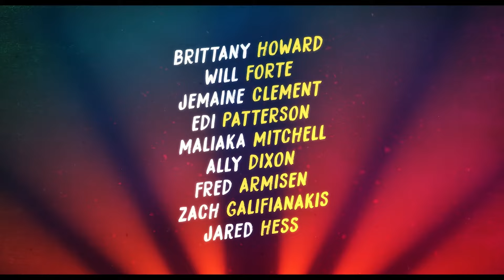Thelma the Unicorn Trailer #1 (2024)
Check out the new Thelma the Unicorn trailer starring Brittany Howard!

US Release Date: May 17, 2024
Starring: Brittany Howard, Fred Armisen, Jemaine Clement, Will Forte
Director: Jared Hess
Synopsis: Thelma is a small-time pony who dreams of becoming a glamorous music star. In a pink and glitter-filled moment of fate, Thelma is transformed into a unicorn and instantly rises to global stardom. However, this new life of fame comes at a cost.